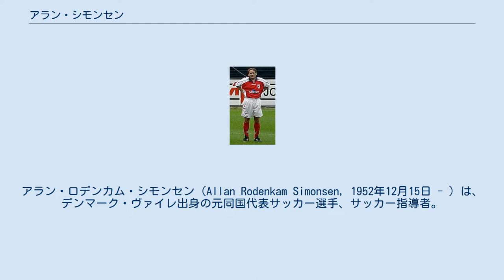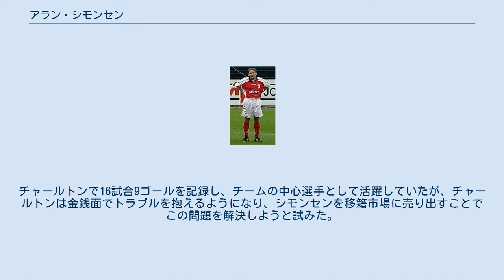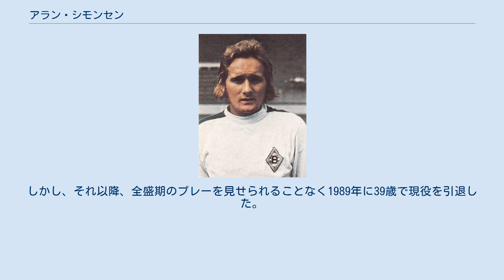アラン・シモンセン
アラン・ロデンカム・シモンセン（Allan Rodenkam Simonsen, 1952年12月15日 - ）は、デンマーク・ヴァイレ出身の元同国代表サッカー選手、サッカー指導者。
現役時代にはボルシアMGやFCバルセロナに在籍し、前者では1975年と1979年にUEFAカップを制した。
後者では1982年にUEFAカップウィナーズカップ優勝を経験した。
シモンセンはヨーロピアン・カップ、UEFAカップ、UEFAカップウィナーズカップそれぞれの決勝で得点を挙げた史上唯一の選手である。
1977年には個人タイトルにおける最高の名誉であるバロンドールを受賞した。
 デンマーク代表としては55試合に出場し、20得点を記録した。
出場したメジャー大会は1972年ミュンヘンオリンピック、UEFA欧州選手権1984、1986 FIFAワールドカップなどである。
2008年11月、デンマークサッカー界殿堂入りを果たした。
 デンマークのヴァイレで生まれ、地元アマチュアクラブのヴァイレFCを経て1963年、ヴェイレBKの下部組織に加入した。
1971年3月24日、3-1で勝利したKBカールスクーガFFとのホームゲームでプロデビューを果たした。
ヴェイレでは1971年と1972年にデンマーク・スーペルリーガを2連覇し、1972シーズンにはデンマーク・カップも制してリーグ戦とカップ戦の2つに優勝し、ダブルを達成した。
同年1972年に開催されたミュンヘンオリンピックでは6試合で3ゴールを記録し、その夏、シモンセンの才能に着目したドイツ・ブンデスリーガのボルシア・メンヒェングラートバッハが彼を獲得した。
 アラン・シモンセン (1976年) ボルシアMGでの最初の2シーズンはシモンセンにとって厳しいものとなり、2シーズンで通算16試合出場3ゴールという記録に終わってしまった。
しかし、クラブは1972-73シーズンにDFBポカールを制している。
1974-75シーズンからはスタメンに定着し、このシーズンを34試合出場18ゴールという好記録で締めくくり、UEFAカップでは12試合で10得点を挙げて見せた。
UEFAカップの決勝はオランダのFCトゥウェンテが相手だったが、この試合でシモンセンは2ゴールを挙げ、5-1での大勝に貢献している。
翌シーズンもブンデスリーガで16ゴールを達成。
クラブはリーグ2連覇達成。
このシーズンに参加したヨーロピアン・カップでは準々決勝でレアル・マドリードに敗れるまでの6試合で4ゴールを記録している。
 1977年はシモンセンにってキャリア最高の年となった。
1976-77シーズンのヨーロピアン・カップでは、リヴァプールFCとの決勝にまでクラブを導いた。
その決勝では先制されたものの、力強いミドルシュートで一時同点にまで試合を持ち込ませた。
しかし、その後2失点を喫し、結果3-1で敗北した。
ヨーロピアン・カップは準優勝に終わったが、同年にバロンドールを受賞。
デンマーク人選手としては史上初の快挙であった。
この年のバロンドールは接戦となっていて、2位のケヴィン・キーガンとは3ポイント差、3位のミシェル・プラティニとは4ポイント差とかなり僅差の勝負だった。
 受賞後2シーズンも変わらず高い得点力を見せつけ、クラブも2位、8位と上位陣に留まっていた。
1979年にはUEFAカップ優勝。
この大会でシモンセンは8試合8得点という驚異的なペースで得点を量産していた。
決勝ではセルビアのレッドスター・ベオグラードと対戦し、試合を決める決勝ゴールを挙げた。
1978年、FCバルセロナからの関心が報じられ、翌年の1979年にユヴェントスFCやハンブルガーSVからのオファーを断って、FCバルセロナに移籍した。
 シモンセンは3シーズンの輝かしいシーズンをバルセロナで送った。
移籍後最初のシーズン、シモンセンはチームトップの10ゴールを挙げてクラブのリーグ4位フィニッシュに貢献した。
翌シーズンはメンバーが大幅に入れ替わったが、安定した活躍を披露し、リーグ戦は準優勝、カップ戦ではバルセロナでの初タイトルとなるコパ・デル・レイを獲得した。
シモンセンは2シ...